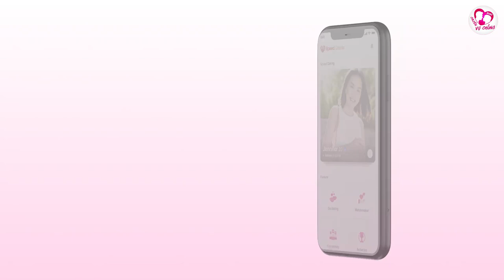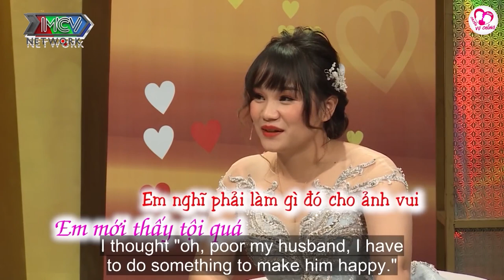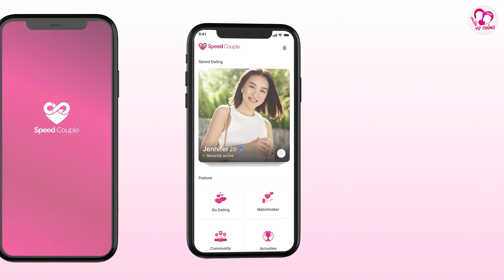Chủ Tịch giải nghèo, Cưa gái chỉ bằng 2 đĩa chân gà, Chuyện vợ chồng hay nhất